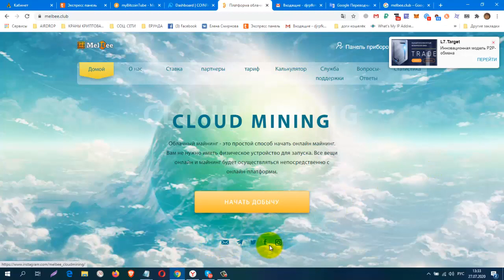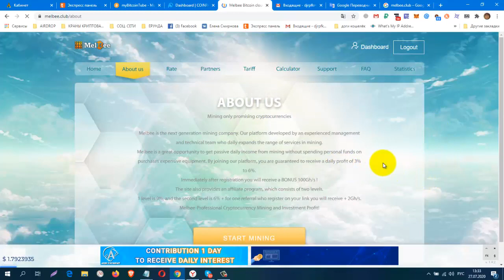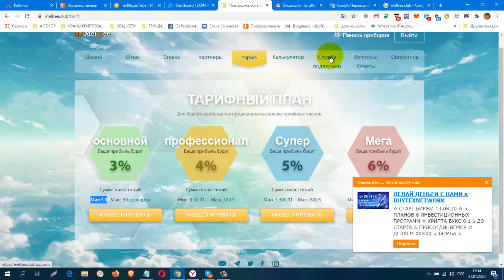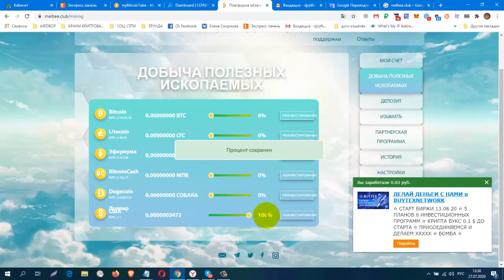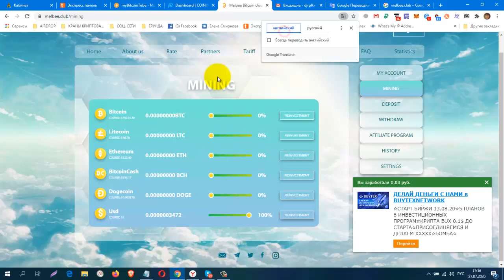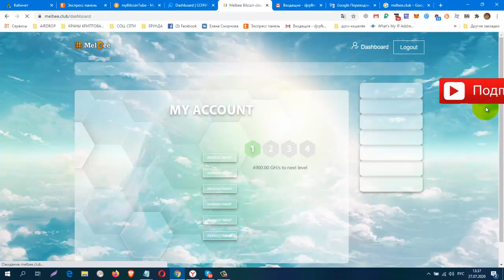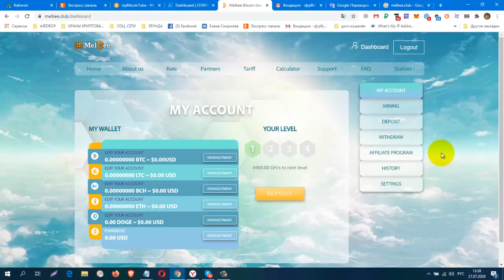Без вложений! НОВИНКА! CLOUD MINING, ДАЮТ БОНУС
Без вложений! НОВИНКА! CLOUD MINING, ДАЮТ БОНУС 100Gh / s! + реф. бонус + 2Gh / s. вывод от 1 $
регистрация
КОШЕЛЁК payeer.
Perfect Money (Перфект Мани).
обменник Magnetic Exchange
регистр.
постепенно будут добавляться новые краны.